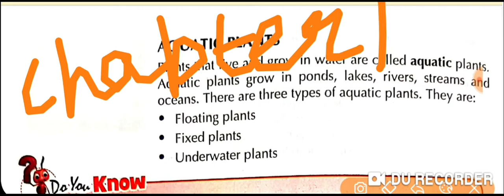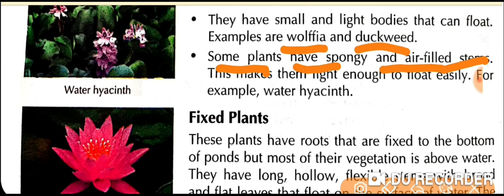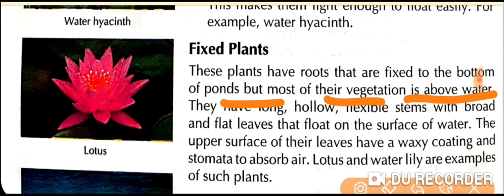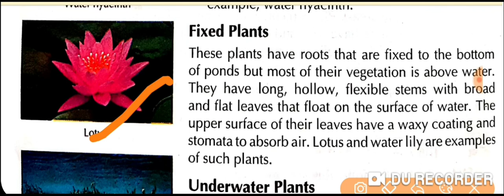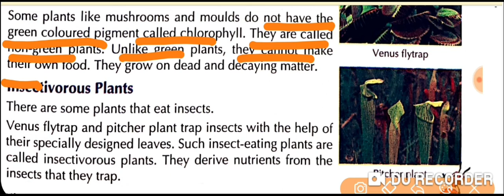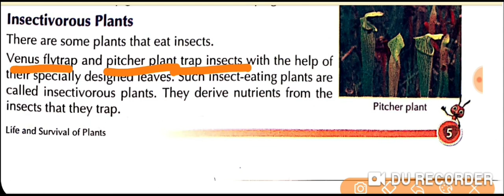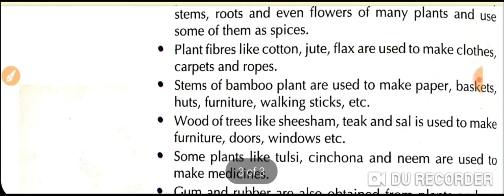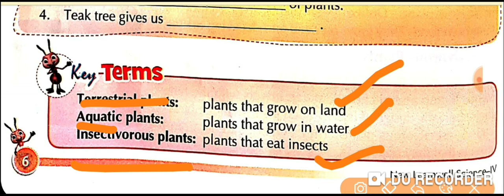Life and survival of plants class 4 chapter 1 part 2 science